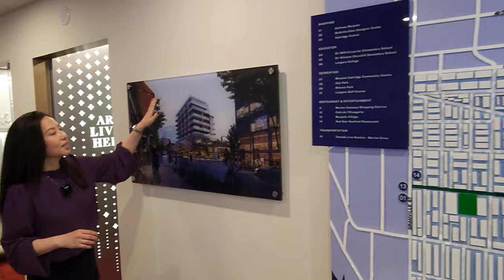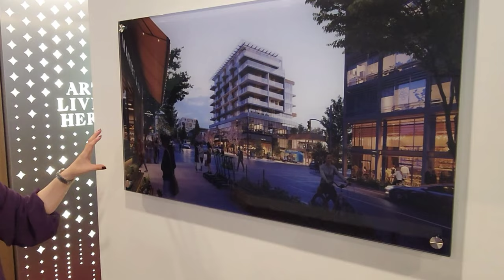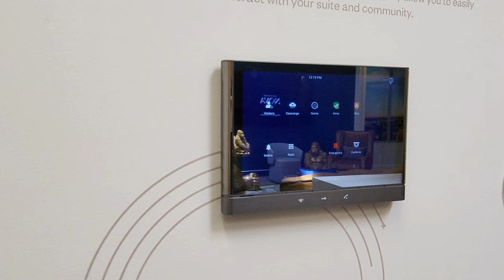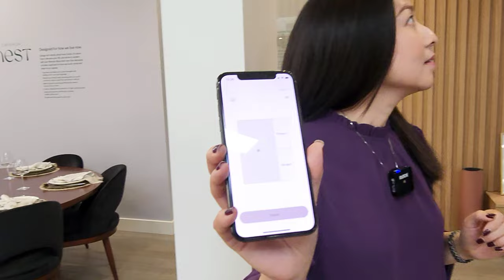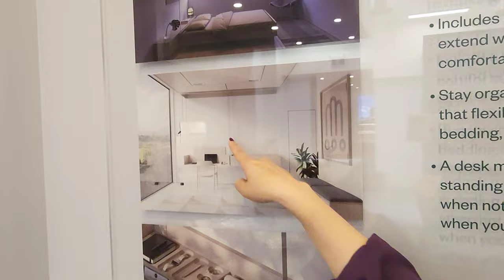【溫哥華房地產】Gryphon Nova | 溫哥華西Marpole公寓樓花 | 多功能 | 一房當兩房用? | Vancouver West | 加拿大温哥華專業地產顧問 | Pansy Yeung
Gryphon Nova是Gryphon Development目前正在溫哥華West 67th Avenue & Oak Street建造的新公寓和聯排別墅。該開發項目計劃於2025年完成。

無論間隔、設計或是選料，Gryphon Nova 皆為現代生活量身而設，美觀與實用兼備，細心照顧您的日常所需，安居於此，倍覺愜意。

Gryphon Nest 一系列高科技設備，無微不至照顧生活所需，當中包括智能家具，睡床、書桌、儲物櫃懸掛於天花，您可隨時以手機遙控升降，改變房間用途，靈活配合需要；空氣淨化、淨水及紫外線消毒設備則為您提供健康的生活環境。Gryphon Nest 還有更多貼心的先進設施，讓您的生活更便捷、更舒適。

Gryphon Nova 精心安排的會所設施，僅供 43 戶住宅專享，當中包括電影院、健身中心、花園燒烤區、共享辦公室、休閒會客廳及戶外休閒區，安居於此，閒暇玩樂或日常辦公，完全不假外求。

Gryphon Nova is a new condo and townhouse development by Gryphon Development currently under construction at West 67th Avenue & Oak Street, Vancouver. The development is scheduled for completion in 2025.

Design isn’t simply about how it looks. It’s about how it elevates your surroundings and integrates with your lifestyle. More than ever, true luxury is defined by a home that is tailored around your everyday wants and needs. From smart technology to intuitive space planning, life at Gryphon Nova is built with your future in mind.

The Art of Innovation begins with Gryphon Nest, a collection of technological features that elevates living experiences. From smart furniture system and climate control to medical-grade air and water filtration system - ultimate comfort lives here.

The comforts of home go beyond just your suite. Immerse yourself in an expansive collection of thoughtfully designed amenities, including a movie theatre, BBQ terrace, premier fitness centre, meeting rooms, and outdoor lounge.